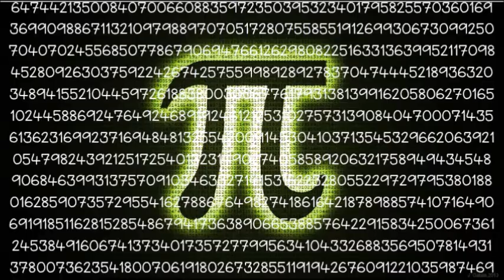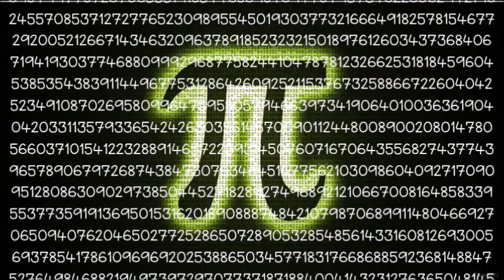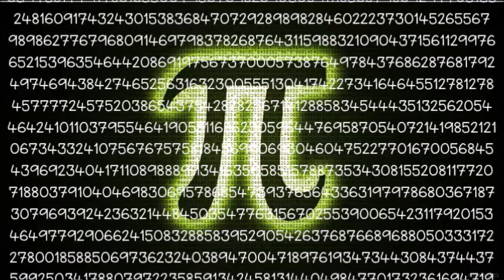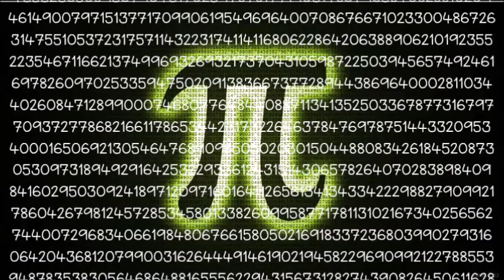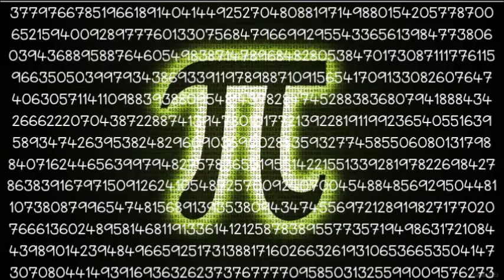สุขสันต์วันพายเดย์ ;; Happy π Pi Day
ปัจจุบันยังไม่สามารถหาจุดสิ้นสุดของค่าพายนี้ได้
.สุขสันต์วันพายเดย์ .
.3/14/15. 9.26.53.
.ค่าของพายเท่ากับ
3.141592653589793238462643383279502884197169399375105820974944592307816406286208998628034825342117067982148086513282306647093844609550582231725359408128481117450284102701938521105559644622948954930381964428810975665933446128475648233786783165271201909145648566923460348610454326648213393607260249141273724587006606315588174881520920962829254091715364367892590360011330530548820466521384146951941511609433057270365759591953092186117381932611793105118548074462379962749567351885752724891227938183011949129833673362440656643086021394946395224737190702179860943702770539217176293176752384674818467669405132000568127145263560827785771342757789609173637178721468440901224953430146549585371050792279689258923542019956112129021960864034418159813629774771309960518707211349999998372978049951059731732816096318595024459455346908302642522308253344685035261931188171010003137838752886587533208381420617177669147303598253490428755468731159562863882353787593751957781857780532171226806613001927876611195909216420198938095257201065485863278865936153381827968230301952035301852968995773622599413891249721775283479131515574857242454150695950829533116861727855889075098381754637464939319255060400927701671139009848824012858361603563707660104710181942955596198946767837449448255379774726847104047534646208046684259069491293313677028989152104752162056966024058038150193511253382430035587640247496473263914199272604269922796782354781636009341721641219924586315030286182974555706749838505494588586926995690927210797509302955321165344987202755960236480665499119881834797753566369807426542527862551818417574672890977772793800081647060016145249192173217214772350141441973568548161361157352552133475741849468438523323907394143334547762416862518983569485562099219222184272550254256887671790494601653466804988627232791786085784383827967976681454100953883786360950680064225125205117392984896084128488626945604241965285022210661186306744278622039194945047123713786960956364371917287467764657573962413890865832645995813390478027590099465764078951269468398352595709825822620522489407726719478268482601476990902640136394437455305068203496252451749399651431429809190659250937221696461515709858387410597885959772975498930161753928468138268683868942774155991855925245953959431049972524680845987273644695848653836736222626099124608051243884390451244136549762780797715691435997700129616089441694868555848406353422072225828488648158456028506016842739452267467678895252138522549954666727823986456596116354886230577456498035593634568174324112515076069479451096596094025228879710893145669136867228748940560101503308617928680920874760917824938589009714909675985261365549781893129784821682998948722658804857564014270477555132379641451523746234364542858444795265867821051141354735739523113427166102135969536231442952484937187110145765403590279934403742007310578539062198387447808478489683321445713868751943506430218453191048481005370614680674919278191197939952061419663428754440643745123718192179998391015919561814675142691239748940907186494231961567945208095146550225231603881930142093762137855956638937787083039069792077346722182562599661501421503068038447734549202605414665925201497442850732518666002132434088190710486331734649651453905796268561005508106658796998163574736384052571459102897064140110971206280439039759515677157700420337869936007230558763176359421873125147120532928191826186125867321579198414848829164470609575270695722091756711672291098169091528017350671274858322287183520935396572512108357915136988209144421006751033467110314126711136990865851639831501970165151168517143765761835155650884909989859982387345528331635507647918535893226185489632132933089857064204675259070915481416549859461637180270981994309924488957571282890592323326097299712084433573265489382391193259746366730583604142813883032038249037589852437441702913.